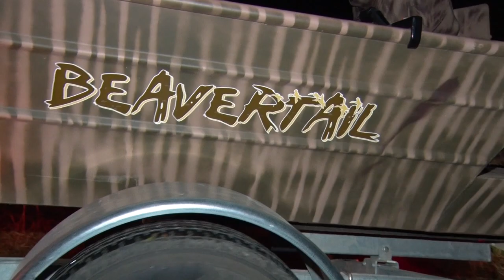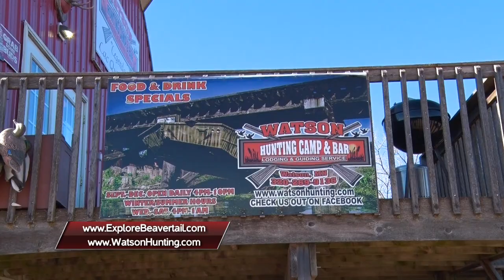MidWest Outdoors TV Show #1648 - Minnesota Duck Hunt with the Beavertail Crew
Minnesota Duck Hunt with the Beavertail Crew of Rick Alsen and Justin Sieverding.